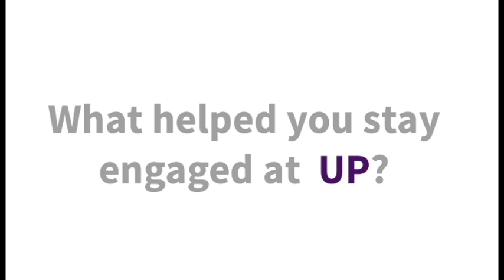Masters Arts in Teaching (MAT) - University of Portland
Master of Arts in Teaching (MAT) at the University of Portland program overview provided by MAT students.